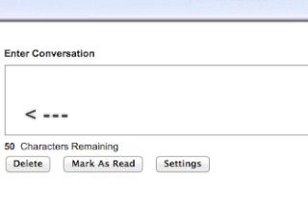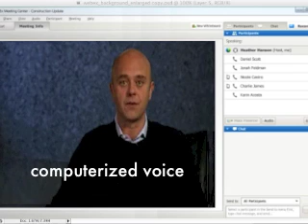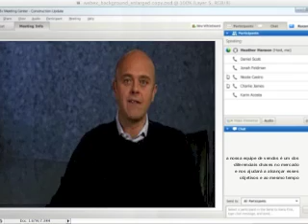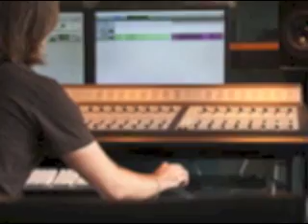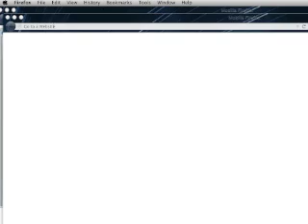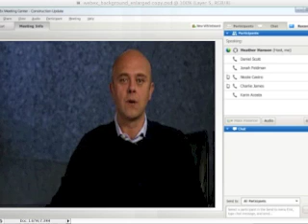Speech Translation Software - TYWI Live for Webinars and Conferences by Translate Your World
Automated subtitles, automated interpretation, and online "human" simultaneous interpretation all converge with TYWI Live, the software with everything you need to communicate globally as webinars, conferences, meetings, tradeshows, and presentations.
For more info about this revolutionary speech translation software visit our
All images, videos, and sounds in this videos are duly licensed by @International Services on behalf of its software named Translate Your World.